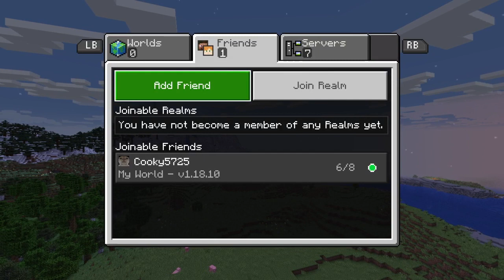Minecraft - Diggin 2/13/22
Give me all the Iron

please note our xbox community that has 3 requirements.

18+
mic